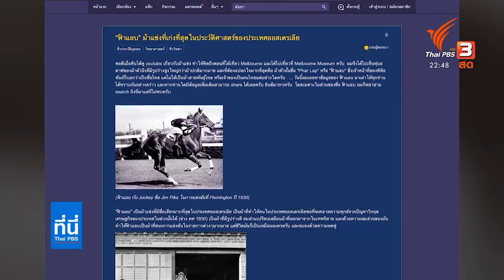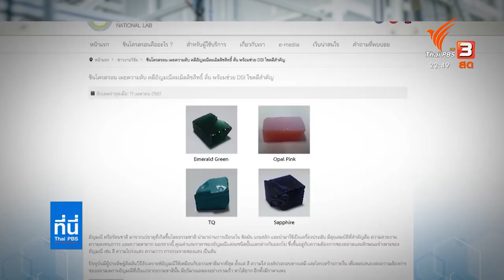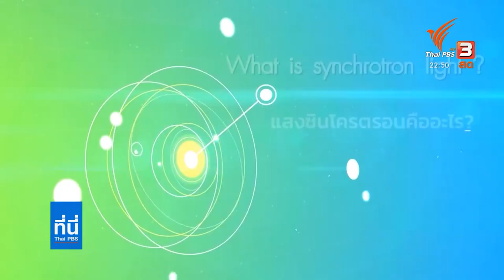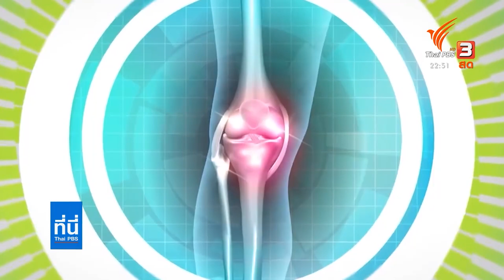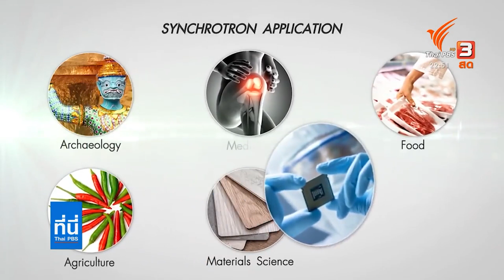รายการที่นี่ThaiPBS : แสงซินโครตรอน พิสูจน์ทางนิติวิทยาศาสตร์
ออกอากาศทาง ThaiPBS